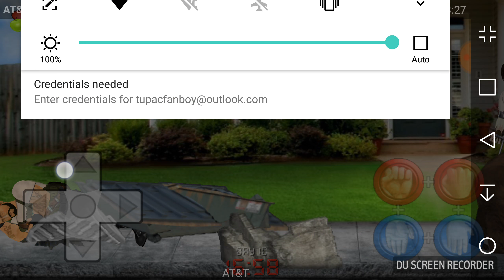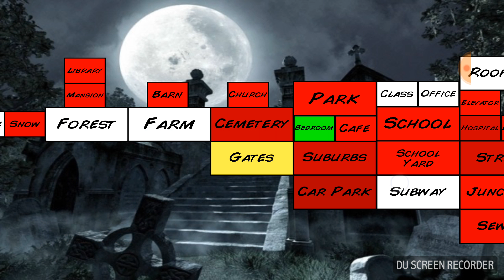Extra Lives Part 54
Extra Lives
TV-MA
Season 2
Episode 32
Actors Bob The 4th
Running Time 5:53